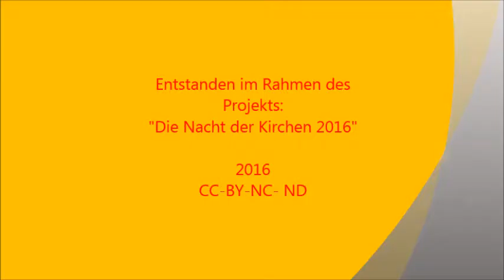Geläut der Kirche St. Bonifatius, Wiesbaden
Teil eines digitalen Kirchenführers über die Katholische St. Bonifatius Kirche in Wiesbaden, anlässlich der "Nacht der Kirchen 2016" erstellt